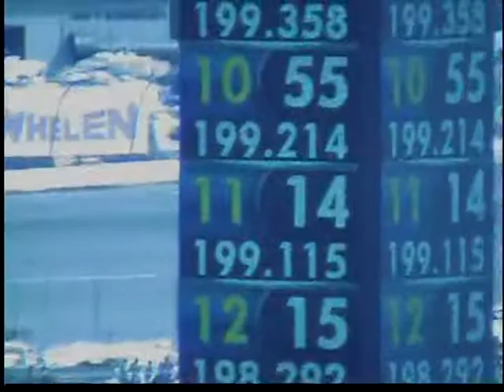Tony Stewart Qual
Tony Stewart Qualifying at MIS for Quicken Loans 400